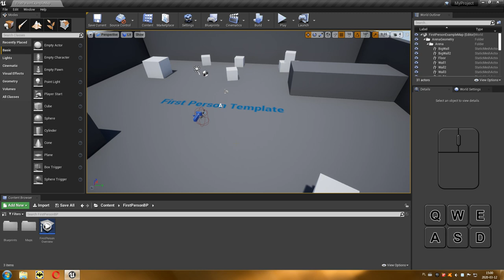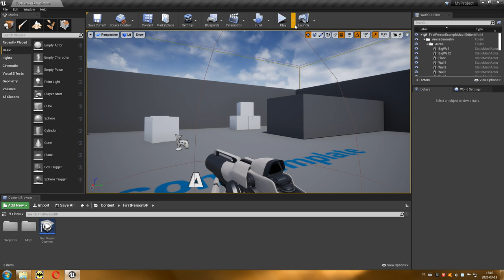03 Projektowanie Poziomów - Okno viewport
Trzeci odcinek serii prezentuje najważniejsze okno edytora służące do konstrukcji map w środowisku Unreal Engine 4.